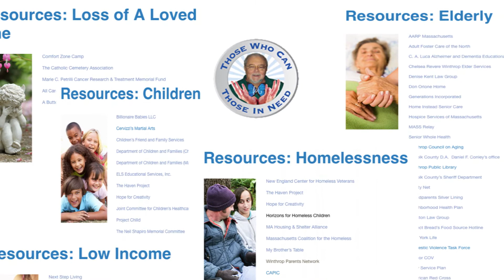Those Who Can For Those In Need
Those Who Can for Those In Need is a 501-C(3), not-for-profit organization operating in the Commonwealth of Massachusetts and serving the Greater Boston and North Shore areas. Explore our website to learn about our mission.